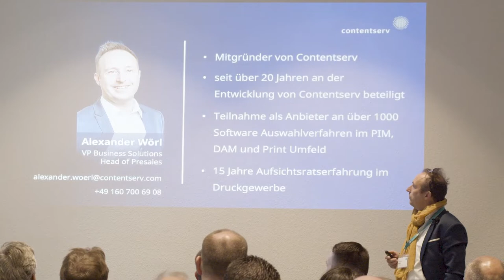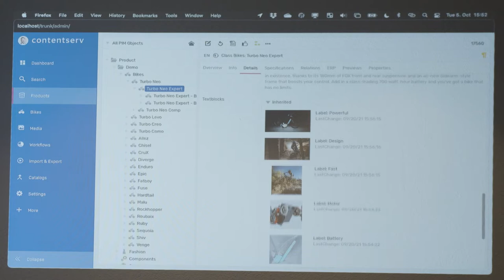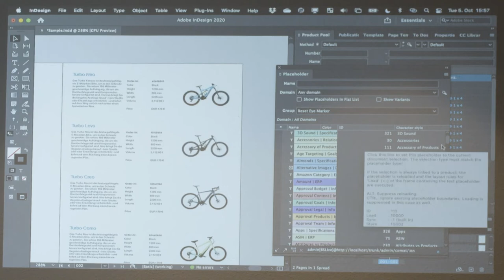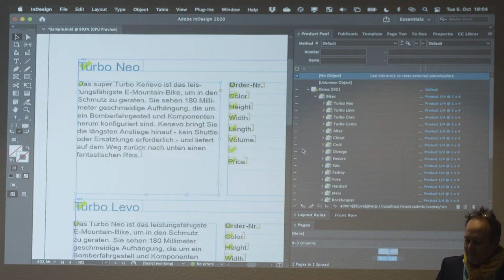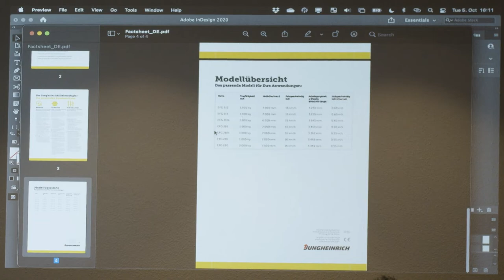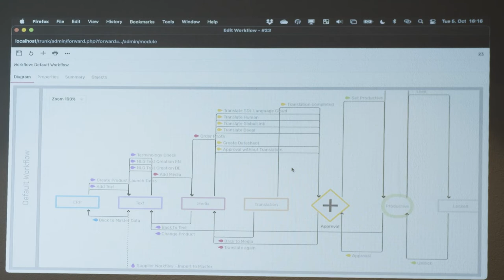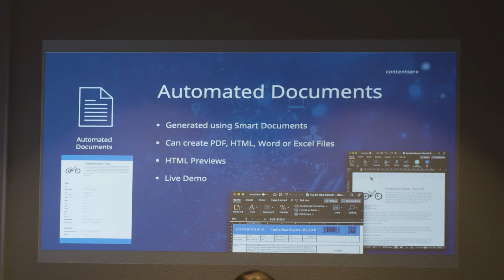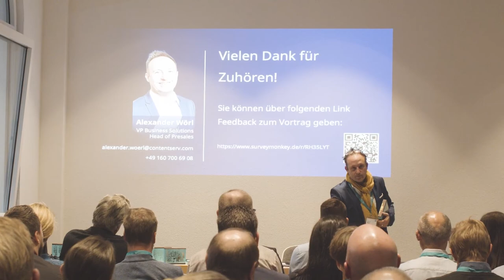10. priint:day | Contentserv Product Live Experience mit priint:comet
Alexander Wörl zeigt live Schnittstellen zwischen dem Contentserv PIM und DAM auf der einen und den priint:suite Komponenten auf der anderen Seite. Neben der klassischen priint:comet Integration stellt Contentserv auch seine Anbindung an den publishing:hub vor.